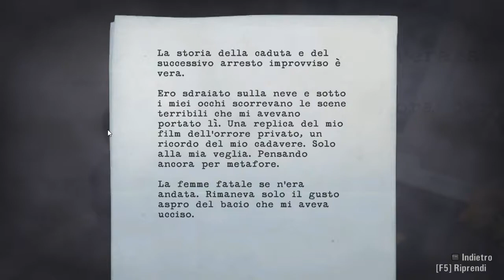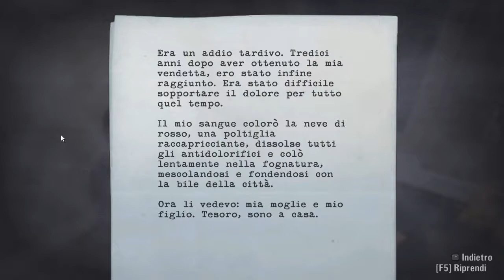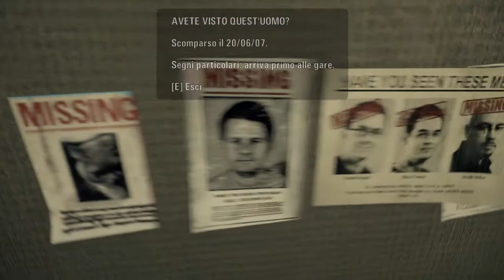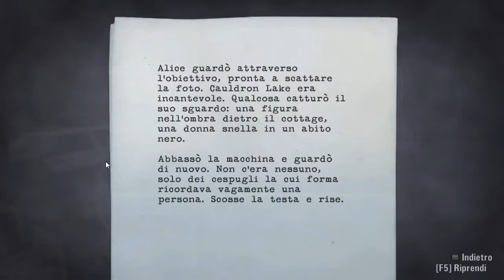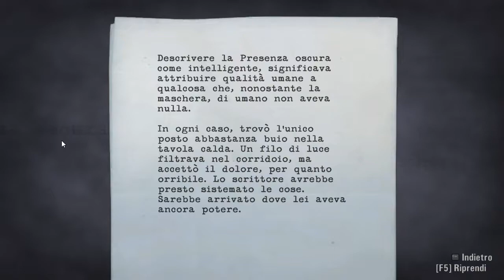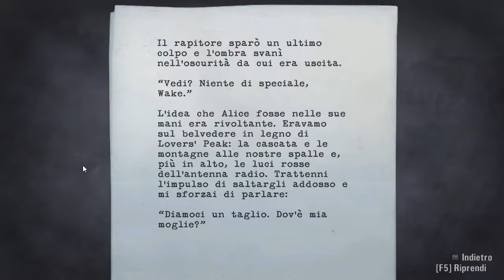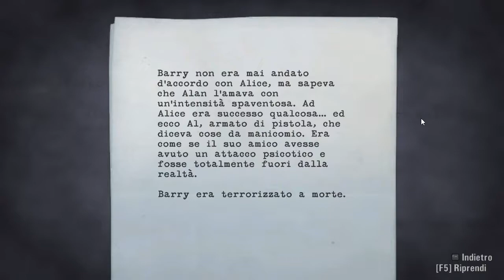Alan Wake - Episodio 2: Posseduti (parte 1) [ITA]